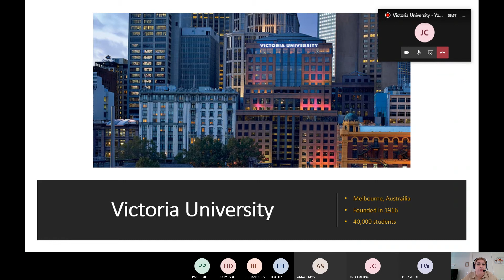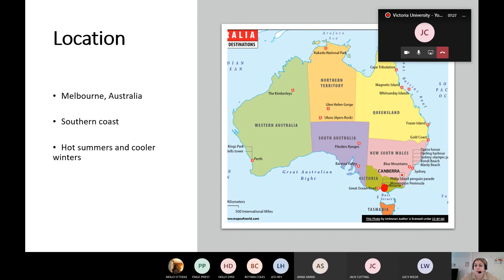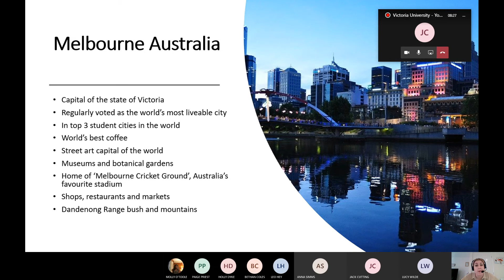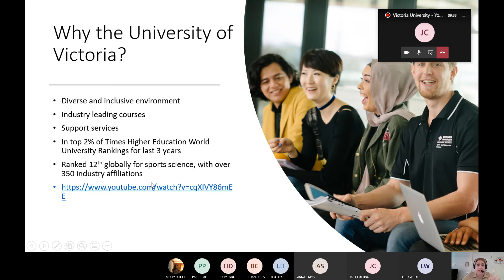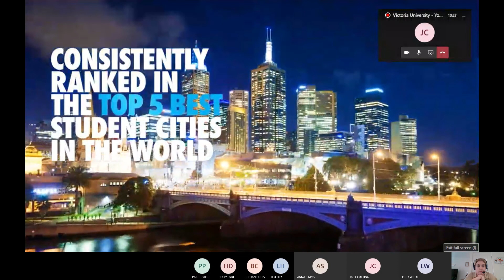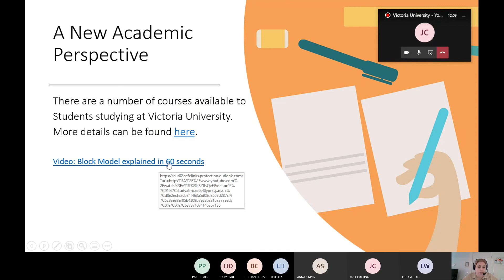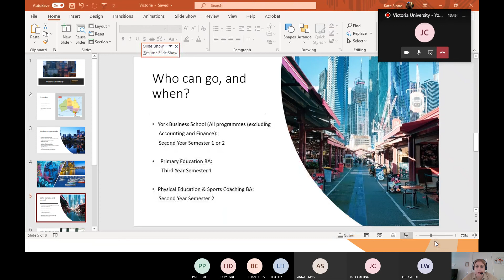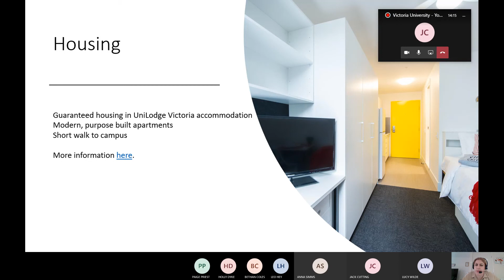Victoria University: York St John University Global Opportunities Fair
Victoria University session from our October 2020 Global Opportunities Fair.